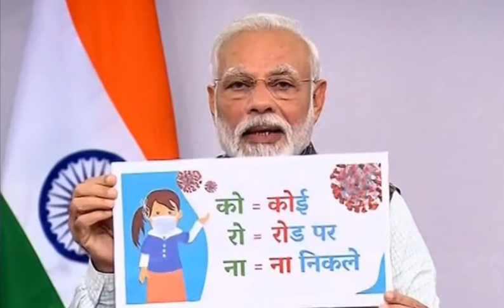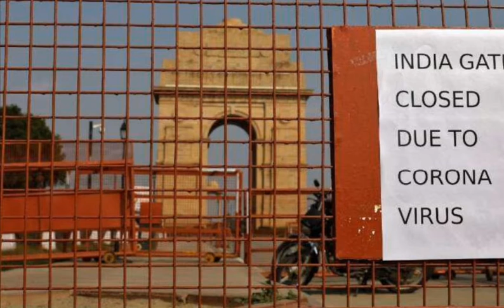Decision against Coronavirus disease 2020 (COVID-19)||Caronavirus infectious disease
Coronaviruses are a group of related viruses that cause diseases in mammals and birds. In humans, coronaviruses cause respiratory tract infections that can be mild, such as some cases of the common cold (among other possible causes, predominantly rhinoviruses), and others that can be lethal, such as SARS, MERS, and COVID-19. Symptoms in other species vary: in chickens, they cause an upper respiratory tract disease, while in cows and pigs they cause diarrhea. There are yet to be vaccines or antiviral drugs to prevent or treat human coronavirus infections.
Discovery
Human coronaviruses were first discovered in the late 1960s.[8] The earliest ones discovered were an infectious bronchitis virus in chickens and two in human patients with the common cold (later named human coronavirus 229E and human coronavirus OC43).[9] Other members of this family have since been identified, including SARS-CoV in 2003, HCoV NL63 in 2004, HKU1 in 2005, MERS-CoV in 2012, and SARS-CoV-2 (formerly known as 2019-nCoV) in 2019. Most of these have involved serious respiratory tract infections.

Etymology
The name "coronavirus" is derived from Latin corona, meaning "crown" or "wreath", itself a borrowing from Greek κορώνη korṓnē, "garland, wreath". The name refers to the characteristic appearance of virions (the infective form of the virus) by electron microscopy, which have a fringe of large, bulbous surface projections creating an image reminiscent of a crown or of a solar corona. This morphology is created by the viral spike peplomers, which are proteins on the surface of the virus.[10][11]

Morphology
Cross-sectional model of a coronavirus
Coronaviruses are large pleomorphic spherical particles with bulbous surface projections.[12] The diameter of the virus particles is around 120 nm.[13] The envelope of the virus in electron micrographs appears as a distinct pair of electron dense shells.[14]

The viral envelope consists of a lipid bilayer where the membrane (M), envelope (E) and spike (S) structural proteins are anchored.[15] A subset of coronaviruses (specifically the members of betacoronavirus subgroup A) also have a shorter spike-like surface protein called hemagglutinin esterase (HE).[5]

Inside the envelope, there is the nucleocapsid, which is formed from multiple copies of the nucleocapsid (N) protein, which are bound to the positive-sense single-stranded RNA genome in a continuous beads-on-a-string type conformation.[13][16] The lipid bilayer envelope, membrane proteins, and nucleocapsid protect the virus when it is outside the host cell.[17]
Coronaviruses constitute the subfamily Orthocoronavirinae, in the family Coronaviridae, order Nidovirales, and realm Riboviria.[5][6] They are enveloped viruses with a positive-sense single-stranded RNA genome and a nucleocapsid of helical symmetry. The genome size of coronaviruses ranges from approximately 27 to 34 kilobases, the largest among known RNA viruses.[7] The name coronavirus is derived from the Latin corona, meaning "crown" or "halo", which refers to the characteristic appearance reminiscent of a crown or a solar corona around the virions (virus particles) when viewed under two-dimensional transmission electron microscopy, due to the surface being covered in club-shaped protein spikes.